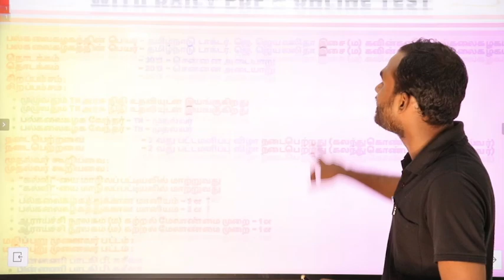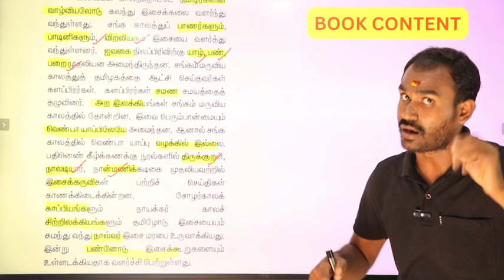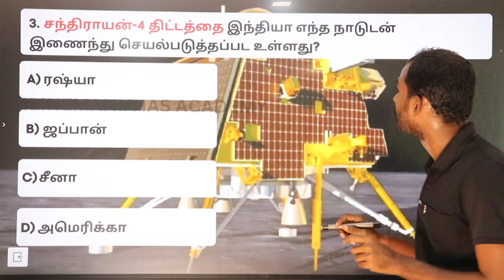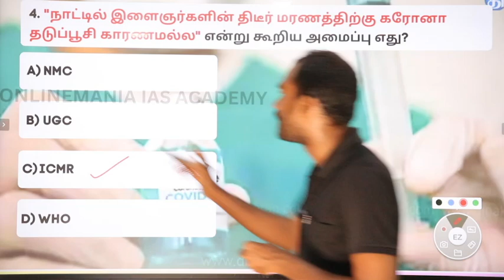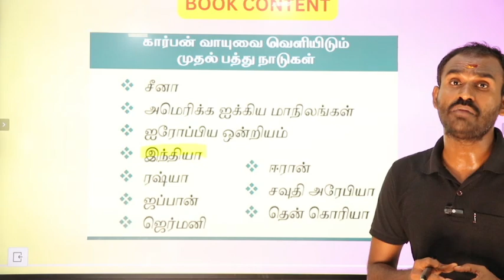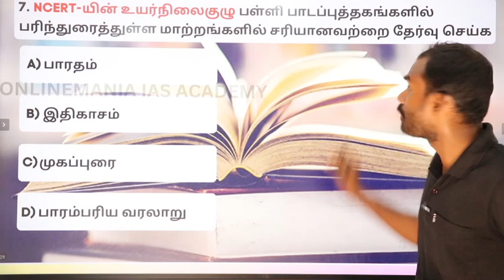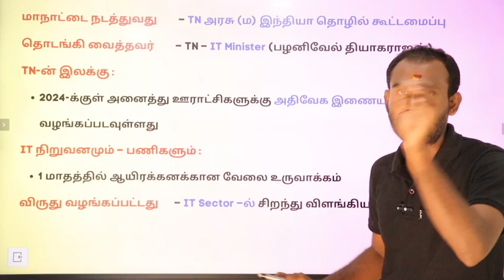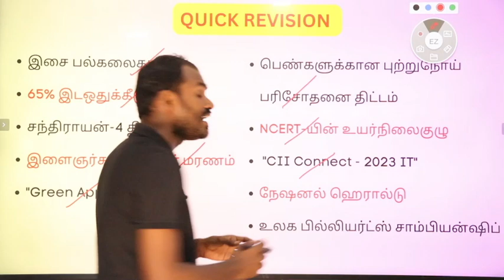📅 22 November 2023 Daily Tnpsc Group 4 Current Affairs in Tamil | Detailed Explanation & Free Pdf